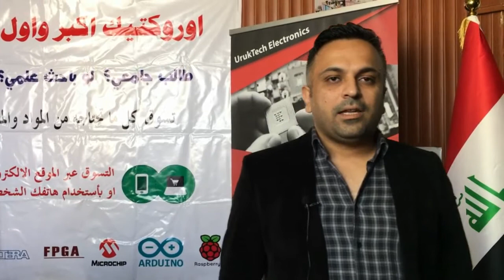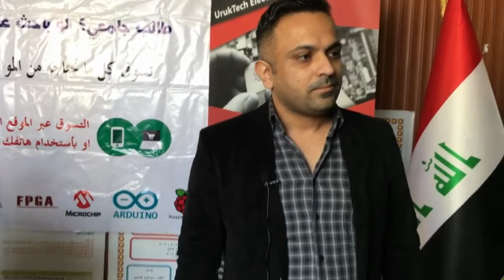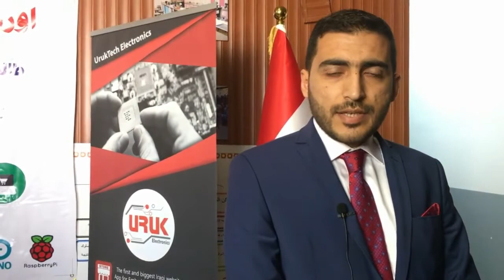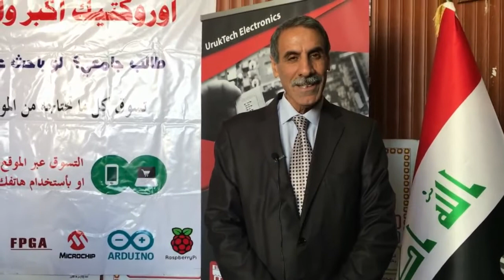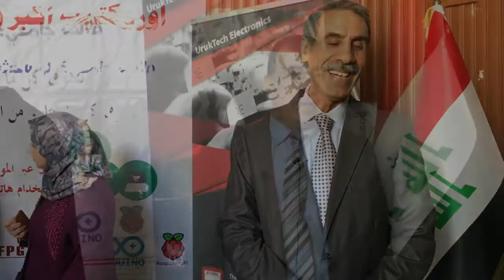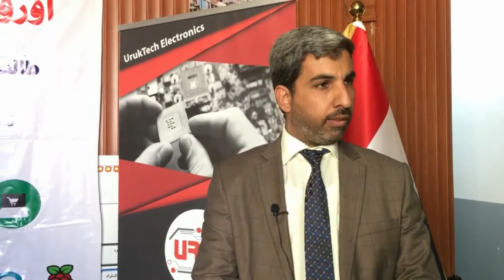ورشة عمل اوروكتيك في كلية النسور الجامعة يوم 2018/2/24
اثناء الايفينت الي صار في كلية النسور الجامعة يوم 2018/2/24 كان كادرنا يسوي لقاءات مع الحاضرين، خلي نشوف اراء وانطباع الحاضرين لورشة العمل والمعرض الي سويناه بيوم الايفينت من خلال اللقائات ال سواها كادرنا.
الفيديو هم يلخص الي صار بيوم الايفينت ... مشاهدة ممتعة